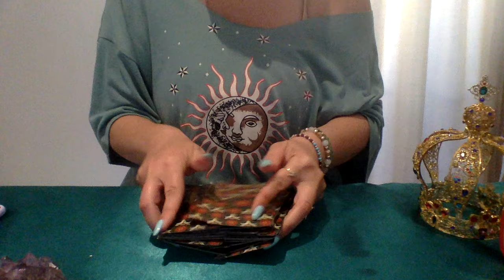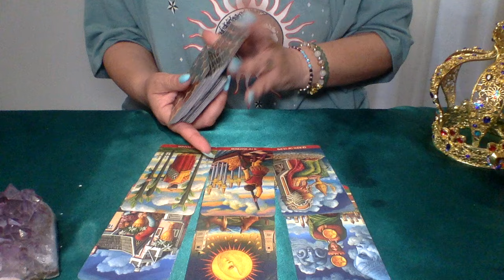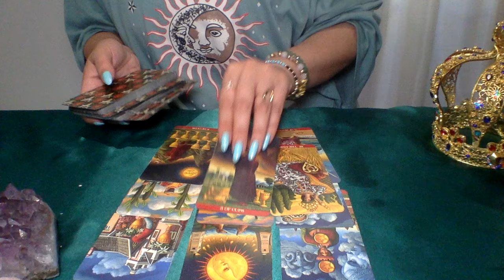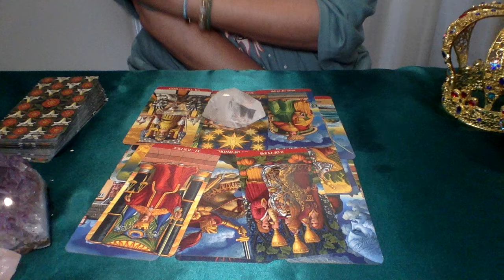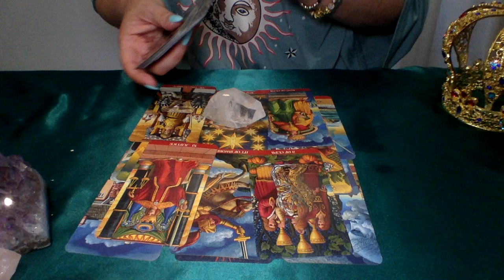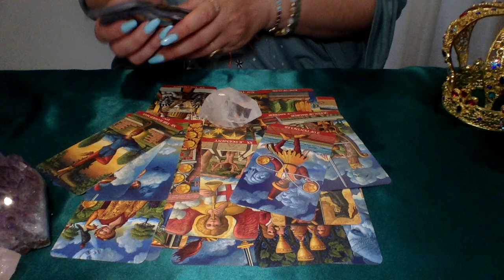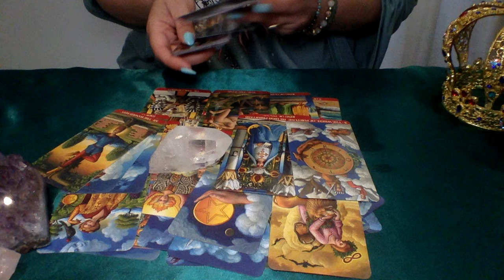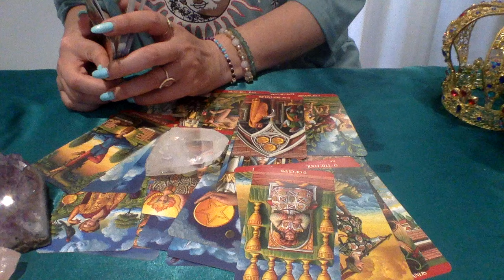Taurus💜They feel a deep void being without you and dreaming about seeing you again🥹 tarot reading